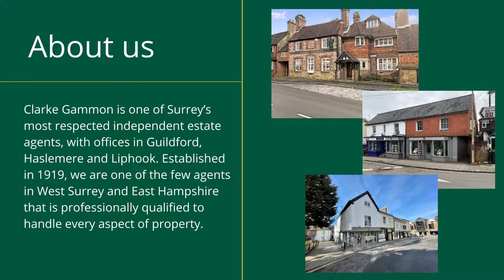Introduction to Clarke Gammon